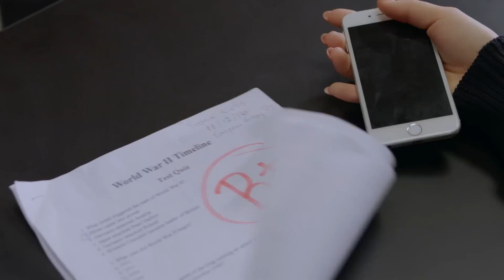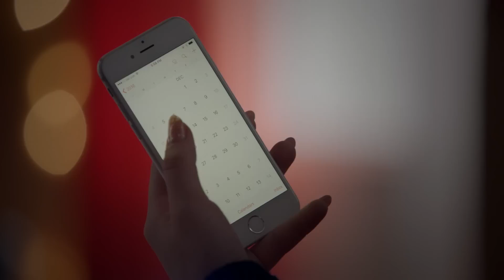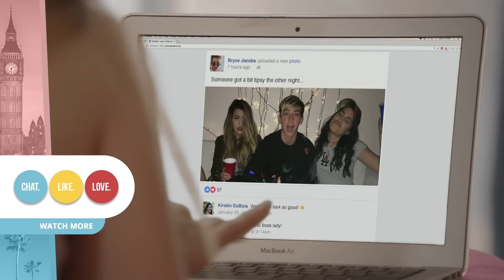MISSED CONNECTIONS | CHAT.LIKE.LOVE. EPISODE 8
Miles and Sophie hit a major road block...
Miles and Sophie hit a major road block when time zones, confiscated phones and a wifi-less family trip keep them from regularly connecting. When Sophie's tagged in a suspicious Facebook photo, Miles is irate.

When a quirky boy from the UK (Chris Kendall) spends summer at a camp in the States, he meets a feisty All-American girl (Mia Stammer) who catches his attention – even though she has a boyfriend. When she accidentally video messages him instead of her boyfriend, they begin a long distance “friendship” that has potential for more. Will the distance between them keep them apart?

Directed by:
Eli Sokhn

Written by:
Stephanie Sanditz

Executive Producers:
Brian Robbins
Shauna Phelan
Jina Jones

Produced by:
Eli Sokhn
Stephanie Sanditz

Line Producer:
Mateo Vergara

Edited by:
Eli Sokhn

Director of Photography/Camera Operator:
Kevin M Graves

Production Designer/Set Dresser:
Jason Thirlaway

Crew:

Wardrobe Stylist: Teresita Marie Madrigal
Key Hair & Make Up Artist: Ashley Solano
Make Up Artist: Jessie Yarborough
1st AD: James Mahoney
1st AC: Melissa Martine
2nd AD: David Michael Harwell
2nd AC: Molly Becker
Camera B: Alexis Mendez
Steadi Cam Operator: Nick Müller
Swing: Shane Hunt
Key Grip: Carlton Hudson
Best Boy: Jake Reeder
Gaffer: Tyler Rousseau
Script Supervisors: Nicole Binnall & Melanie Lavender
Sound Mixer/Re-recording Mixer: Michael Archacki
Boom Operator/Sound Mixer: Hovak Alaverdyan
DIT/Loader: Alexander Rodriguez Hernandez
Prop Master: Benji Carter
Grip Truck Driver: Gustavo Brum
Set Dresser: Austin Rusk
Set Decorator (School): Charlie Leal
Art Director: Martin Gaillard
Art PA: Eric Allan Snyder
Transpo: Tyler Rousseau
Production Assistants: Benji Carter, Adam Judd, Sean Blau
Craft Services: Rachael Robertson
Acting Coach: Sarah Gaboury
Electrician: Ariq Hannan
Set Photographer: Ryan McManus
Post Producer: Eli Sokhn
Assistant Editor: Ricardo Perez

Colorist: Rob Seidel
VFX Artist: Duncan Rawlings
Music Composer: Elio Kallassi
Music Supervisor: Eli Sokhn

→ follow AwesomenessTV! ←